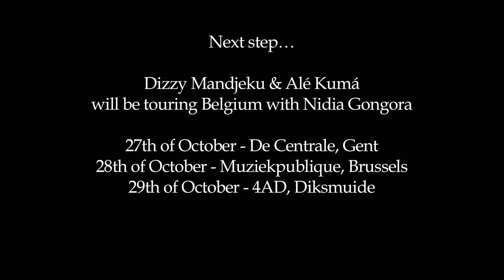Alé Kumá & Dizzy Mandjeku Reel 1